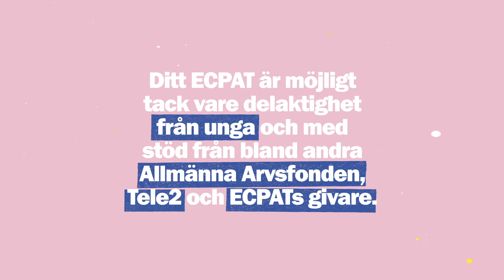Det här är Ditt ECPAT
KONTAKTA OSS - När du hör av dig till ECPAT får du prata med någon av oss som jobbar här. Oavsett vem av oss du pratar med så kommer vi att lyssna på dig och ge dig råd och stöd. Vi hjälper också till att ta ner nakenbilder och nudes som sprids på nätet.

OM DET ÄR AKUT - Om du är med om något som känns akut eller hotfullt när vi inte kan svara i telefonen kan du alltid kontakta polisen på 114 14, eller ringa till 112 om du är i fara.

Vi finns tillgängliga i chatten
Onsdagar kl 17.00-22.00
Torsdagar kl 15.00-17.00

Ring vår stödlinje på 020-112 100

Stödlinjen är öppen måndag, tisdag, torsdag, fredag kl 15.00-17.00 och onsdagar kl 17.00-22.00

Samtalet är gratis och syns inte på telefonräkningen. Du behöver inte berätta vem du är. Vi svara på alla frågor kring bilder, sexuella kränkningar, hot eller övergrepp på näter eller IRL.